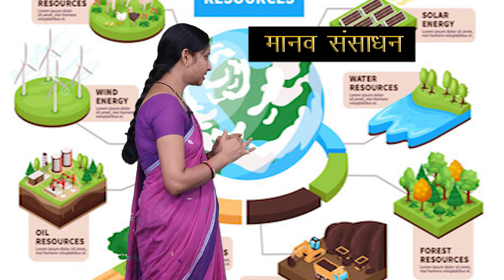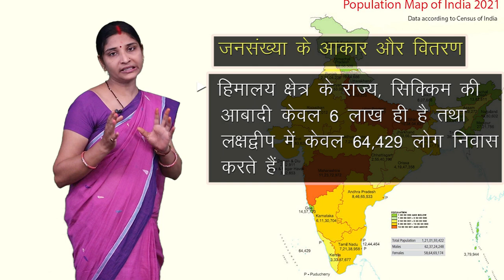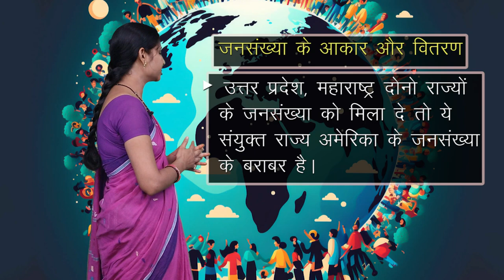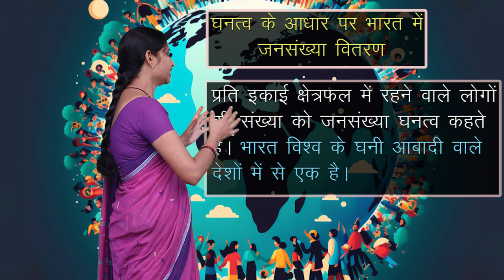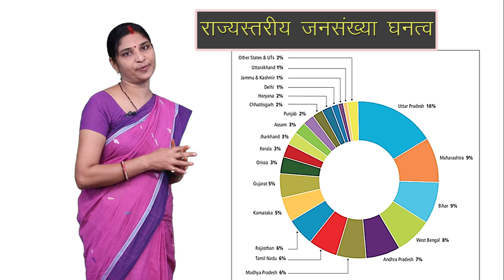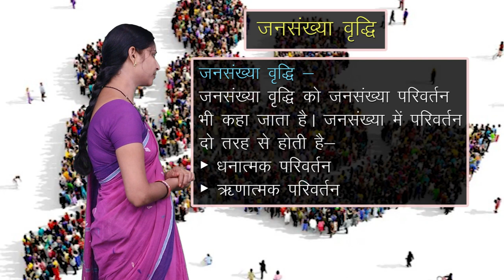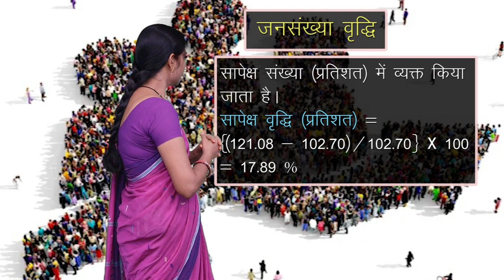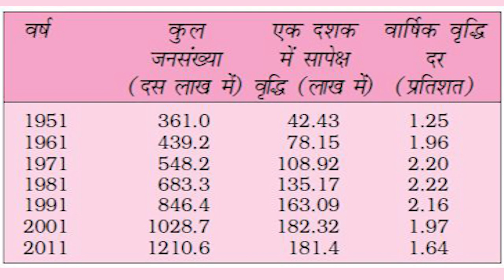CLASS 10th SOCIAL SCIENCE | CHAPTER 5 | HUMAN RESOURCE | मानव संसाधन | NEW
CLASS 10th SOCIAL SCIENCE | CHAPTER 5 | HUMAN RESOURCE | मानव संसाधन | NEW 1